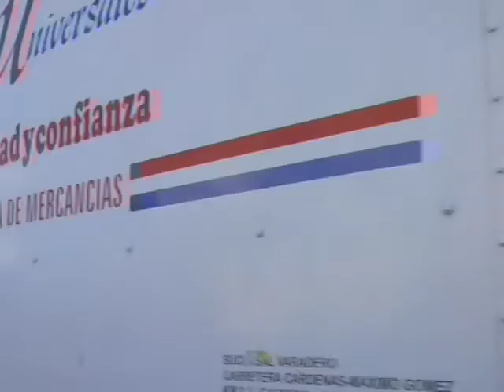Mocombo Habana Libre featuring Roberto Riveron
Written for 'Mocombo In Habana Project' 2 CD release, 'Habana Libre' exposes subliminal yearning of Cuban musicians to get out of Cuba.  Co-written by Danny Mott and Roberto Riveron, the cut pays homage to the historic Habana Libre Hotel ...the first headquarters of Fidel Castro's revolutionary headquarters.  Also, featured are Juan Carlos Hechavarria, Elmer Ferrer, Roberto Riveron, Papiosco,
Rolando Luna, Rodney Barreto, Oliver ‘Chicoy’ Valdez, Julito Padron,
Carlos Millares, Carlito Rios, Carlos ‘African’ Alvarez, Danny Mott and mastered by Rod DiGioia